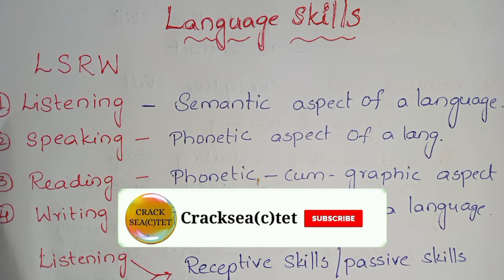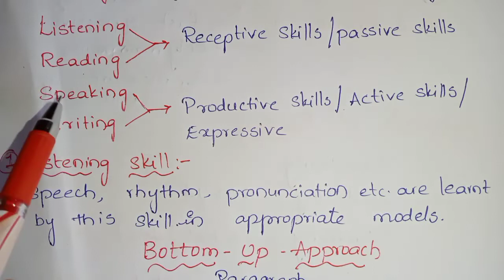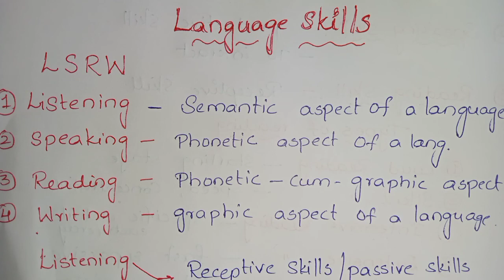Language skills||English Pedagogy||CTET Paper1& Paper2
This video is about Language Skills from English Pedagogy foe CTET and State TET